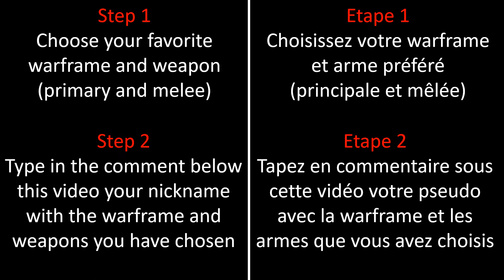New EVENT for ONLY suscribers : Let's go ! [EVENT]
My pseudo : Gamariio

Music Use :

Corbyn Kites - Lilac Skies (youtube free copyright)